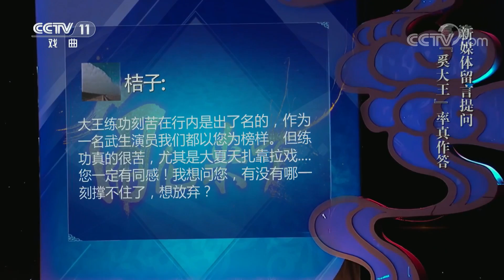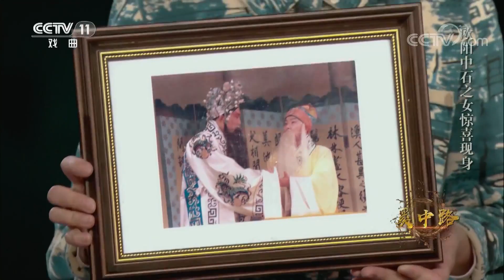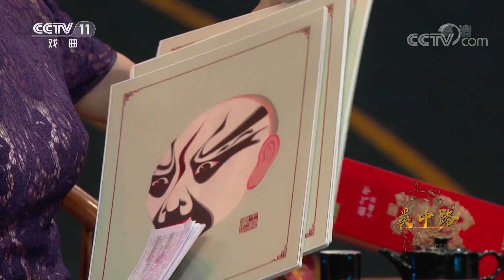艺山有路辟蹊径 戏海无涯弄轻舟——走进武生名家奚中路得艺术人生 《角儿来了》 20190623 | CCTV戏曲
本期节目主要内容：
03:18 自感惭愧不敢称“角儿”现场讲述老戏班旧事；
05:27 新媒体留言提问“奚大王”率真作答；
11:58 京剧《挑滑车》选段；
14:24 情景剧《京城三景》；
16:29 情景再现引出艺术领路人；
18:45 祖父赐名饱含深意 现场分享世家往事；
22:38 讲述与欧阳中石的师徒缘起；
26:04 欧阳中石之女惊喜现身；
30:52 机缘巧合拜得茹云俊；
33:54 六旬奚中路即兴显身手 现场秒变武戏大秀场；
40:44 讲述武戏前辈人生故事；
43:13 现场即兴创作武戏身韵 香烟缭绕感悟武戏精髓；

奚中路出身梨园世家，他年逾花甲，在舞台上依然是闪转腾挪，被业内外誉为当今“大武生”。更多精彩，敬请收看。

《角儿来了》是一档大型融媒体互动戏曲周播栏目。节目选取戏曲名角为切入点，他们或开宗立派，或是创新发展，或是时代先锋。通过对他们艺术传承与生活趣味的微观表达，突显向名角儿致敬，向传统致敬，向时代致敬的宏伟主题。节目以“还原名家本真，寻回时代情怀”为宗旨，打造“融媒互动、跨屏播出、全民参与、情境访谈、科技点亮舞台”等核心亮点，满足广大观众看大戏看好角儿的需求，讲述梨园名角的传奇故事，打造中国戏曲的舆论风标。